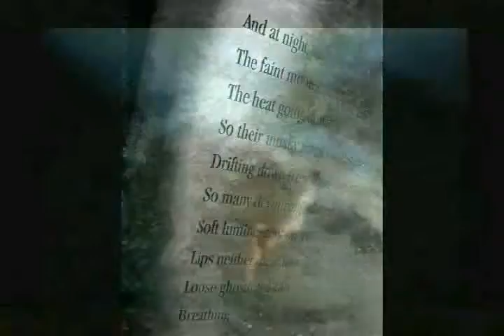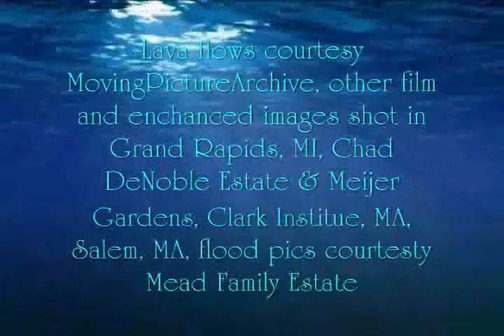Underwater Trilogy by Stephen Mead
Atlantis, Pompeii, lost continents, cities under sands...they hold such mysteries, conjure worlds in the imagination. What secrets do they hold, and are there also lessons to be uncovered? In the film-collage "Underwater Trilogy" the viewer is submerged by both exploration and the question: What if? Even before the Katrina of New Orleans and the South Asian tsunami of 2004, it seemed to the artist that something in the global environment was becoming out of balance. Now in the wake of the tragic 2010 earthquake in Haiti and the 2011 Japan Tsunami, it feels as if world reports of natural disaster are becoming the norm. How much of it truly is due to pollution, to global warming? Now more than ever the question is not only "What if"; the question is also "What can be done?".

Part of the collection, "Collaging Film", Amazon.com